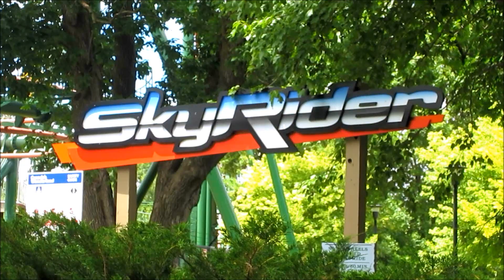"Skyrider" - Stand Up Coaster - Canada's Wonderland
A ground view video of the standing Roller Coaster "Skyrider" at Canada's Wonderland.